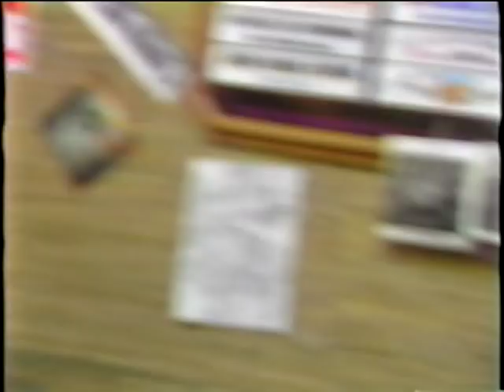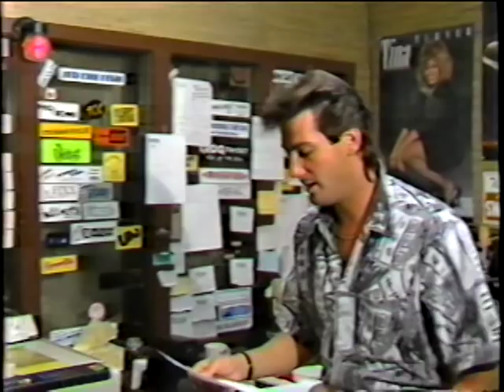SPANDAU BALLET - BEHIND THE SCENES 1985 KROQ - Director Terry Thompson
Members of Spandau Ballet behind the scenes doing promos for Discovery Music Network at KROQ in Pasadena California with DJ Richard Blade and Director Terry Thompson -- in 1985 after their hits: 'True' and 'Gold' - See their upcoming 2015 concert schedule!